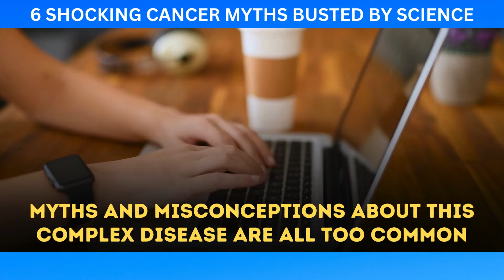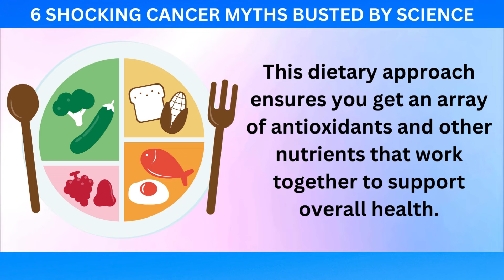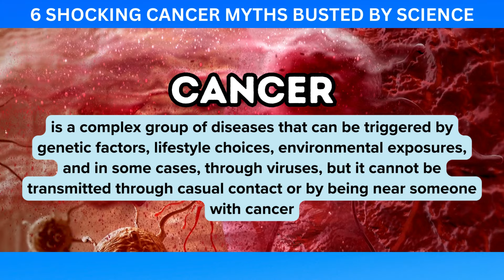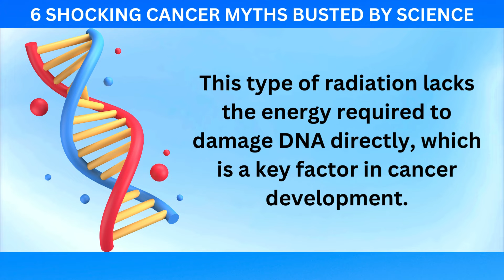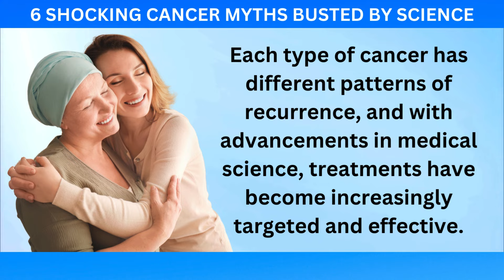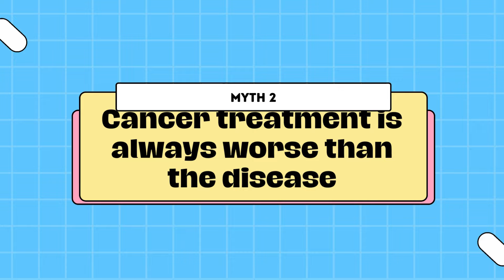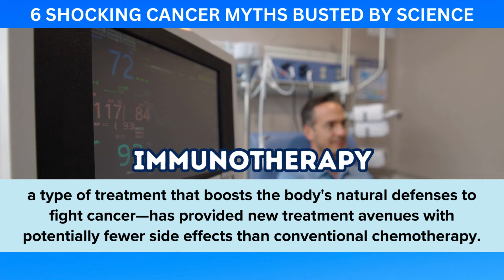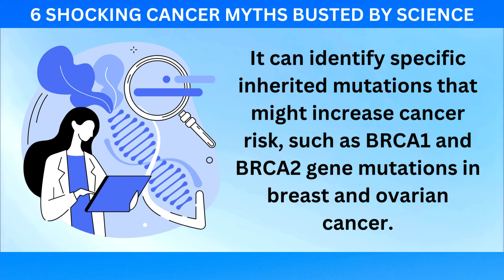6 Shocking Cancer Myths Busted by Science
Navigating the vast amount of information about cancer can be daunting, and unfortunately, myths and misconceptions about this complex disease are all too common.

We'll tackle six of the most shocking cancer myths, debunking them with facts to provide you with a clearer picture of what cancer is and how it can be managed.

6 Shocking Cancer Myths Busted by Science

6. Myth: Superfoods can prevent cancer.

It's easy to see why this idea is so appealing—who wouldn't want a simple, natural solution to such a complex health issue? Right? However, while the term "superfood" is catchy and often used in marketing, it's important to understand what science actually says about these foods and cancer prevention. The truth is, while maintaining a healthy diet is crucial for overall health, no single food or "superfood" can provide a magic bullet for cancer prevention.

5. Myth: Cancer is contagious.
It’s a common misconception that can cause unnecessary fear and misunderstanding about how cancer actually spreads. The truth is, you cannot catch cancer from someone else like you would a cold or the flu. Cancer is a complex group of diseases that can be triggered by genetic factors, lifestyle choices, environmental exposures, and in some cases, through viruses, but it cannot be transmitted through casual contact or by being near someone with cancer.

4. Myth: Mobile phones cause cancer.
This concern has been fueled by the widespread use of radiofrequency radiation (RF) that mobile phones emit.  However, after extensive research and scrutiny, the consensus in the scientific community is reassuring.

3. Myth: Cancer always comes back.
This misconception can cause unnecessary anxiety for patients and their families, overshadowing the progress made in treatment and recovery. The truth is more nuanced and hopeful.  While cancer can recur, it is not a certainty for every patient.  The likelihood of cancer returning is influenced by several factors, including the type of cancer, the stage at which it was initially diagnosed, how effectively it was treated, and individual health considerations like genetics and lifestyle.

2. Myth: Cancer treatment is always worse than the disease.
This myth can cause undue fear and hesitation, potentially deterring patients from seeking or continuing necessary treatment. The truth is that while cancer treatments like chemotherapy and radiation can have severe side effects, these therapies are vital for eradicating cancer cells and saving lives. The perception that treatment is invariably harsh and unbearable is outdated.

1. Myth: If you have a family history of cancer, you will definitely get it too.
This myth can lead to unnecessary stress and fatalistic attitudes towards health, which are neither helpful nor scientifically accurate. The truth is more reassuring: while having a family history of cancer does indeed increase your risk, it does not doom you to the same fate.  Genetics do play a role in the development of certain cancers, including those of the breast, ovary, and colon.